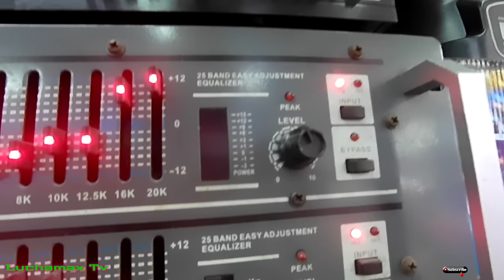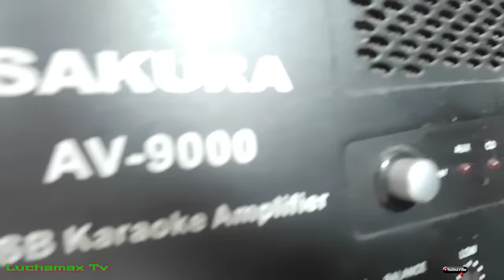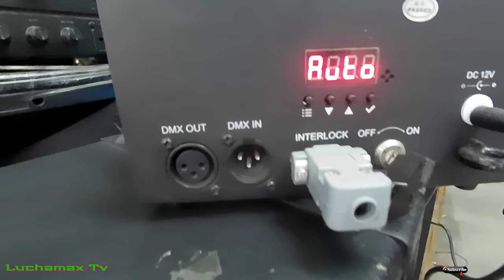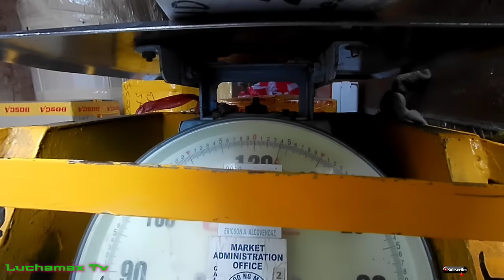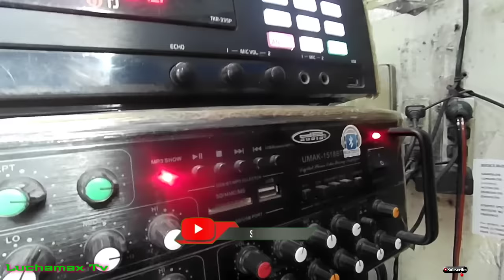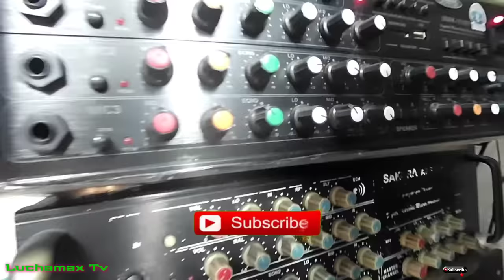Ang mura ng DBX equalizer sa Capiosa store Raon Quiapo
Raon Quiapo Manila is the place for cheaper price for sounds equipment and other electronics products like dvd player videoke machine speakers power amplifier and also sporting goods and hardware supply.

Background music;